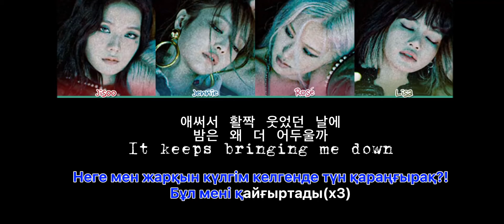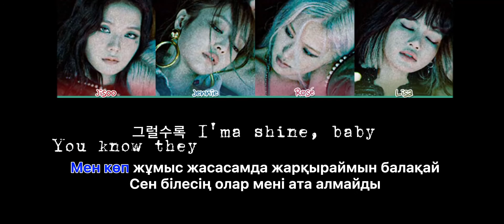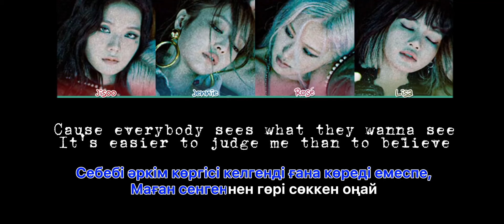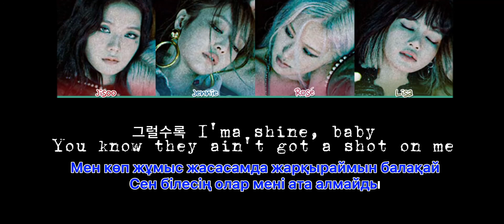You never know [Blackpink] ‘Қазақша аударма’{Kaz Trans} Lyric Kaz&한국 version Korkem🌹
Қандай өлең аударғанымды қалайсыздар комментке жаза кетіңіздер😉💜
Каналға жазылып кетуді ұмытпаңыздар🌹👍🏻